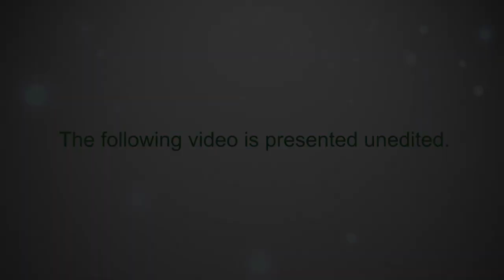Brookfield MA Board of Selectmen, March 6, 2018